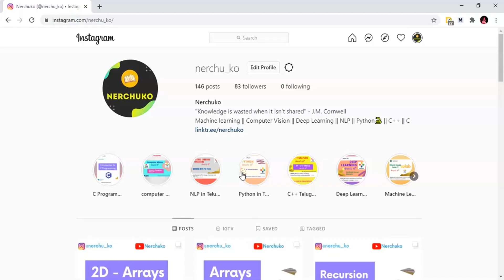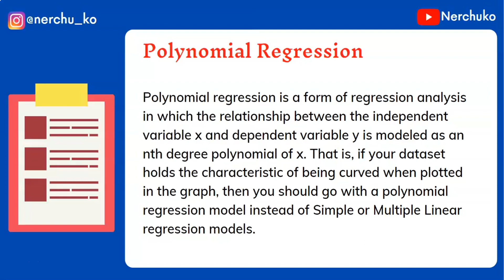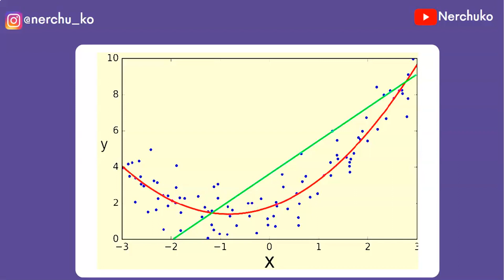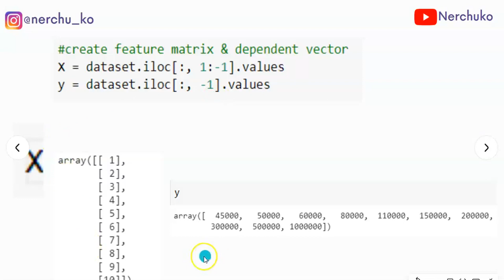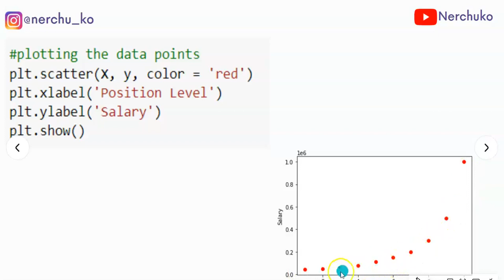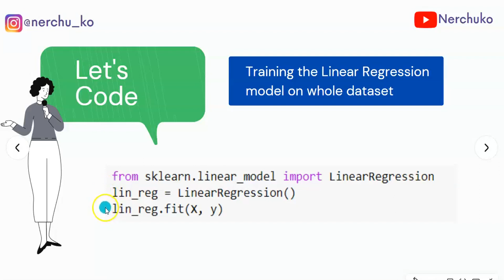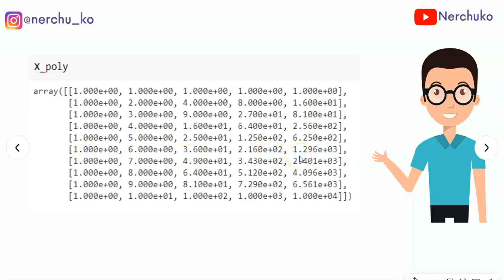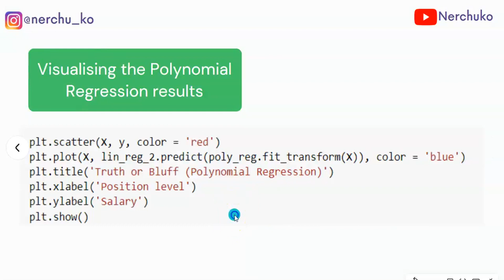Polynomial Regression (Theory) in Telugu || Machine Learning in Telugu || Nerchuko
Hey folks,
In this video, we are discussing the theory of polynomial Regression using Python in Telugu.